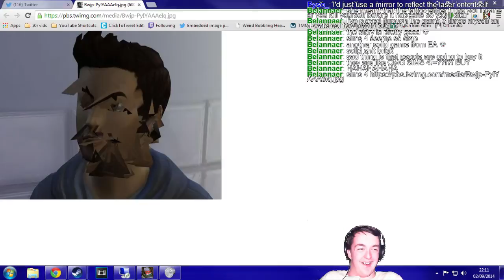TheMiningMinor Streams: Mark of the Ninja (Episode 11)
Hey guys! Here's episode 11 of my Mark of the Ninja live playthrough.